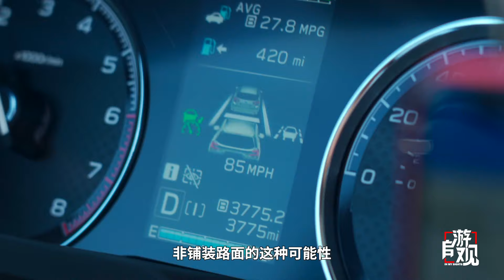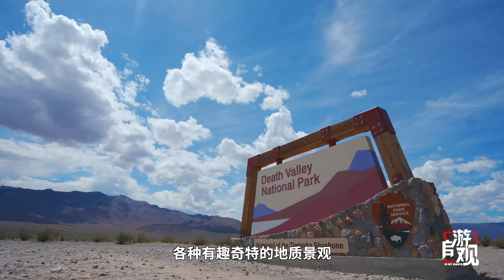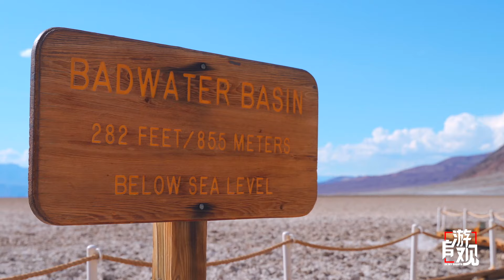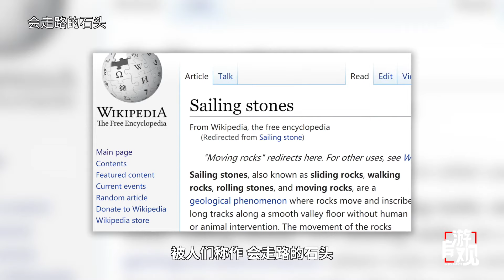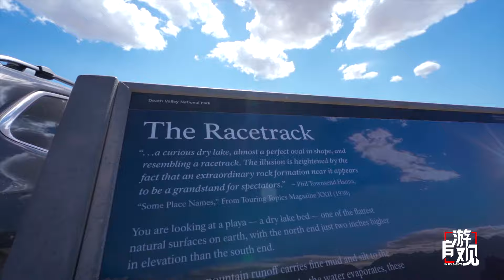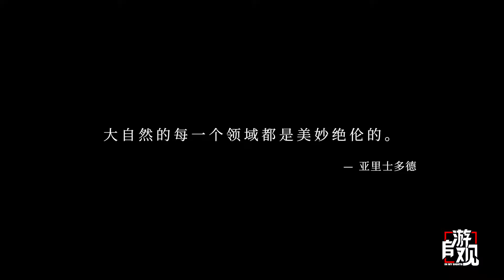探访死亡谷《自游观》美国西部01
简介：大家期待已久的《自游观》终于来了！这是《越野路书》团队制作的全新旅游节目，由震哥和一位漂亮的小姐姐带大家一起打卡全世界各种有趣的地方。现在，团队将前往美国西部，从天使之城“洛杉矶”出发，开启一段精彩纷呈的旅行！话不多说，点开视频吧！